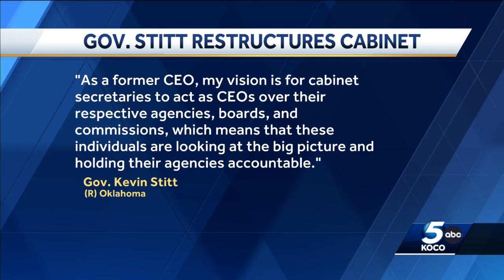Stitt hopes to keep up with state’s growth by restructuring Oklahoma’s executive cabinet